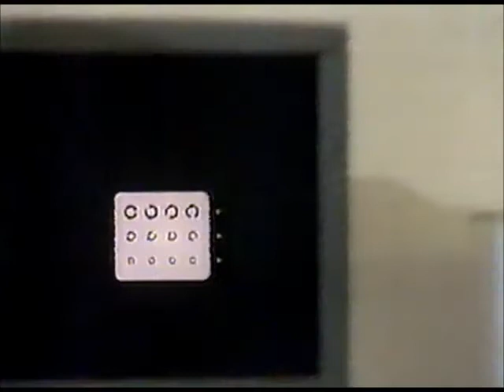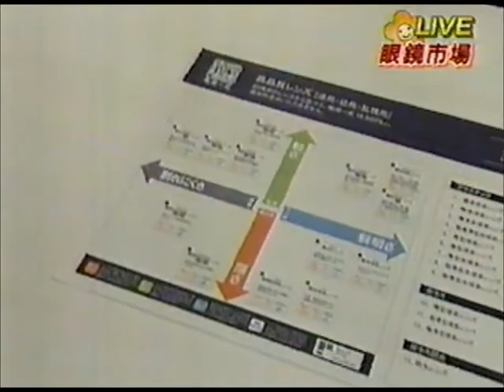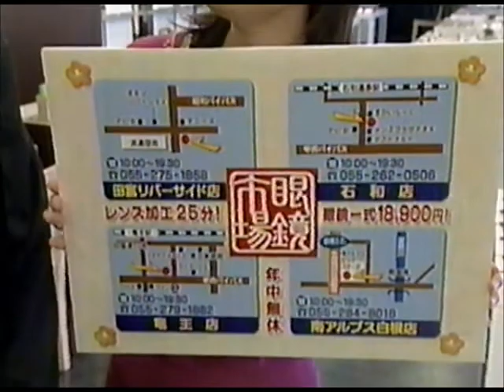黒塚アナ、メガネをつくる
山梨の情報バラエティー番組より、眼鏡市場から黒塚まやアナウンサーのリポート